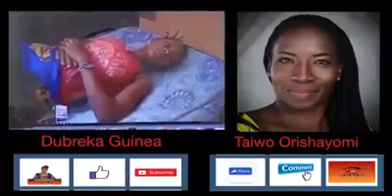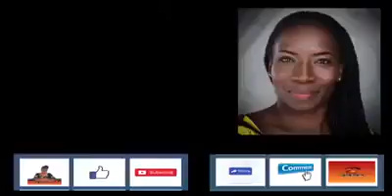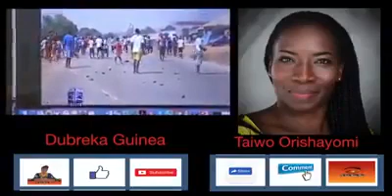CHILDREN VACCINATED SOME DIED INSTANTLY..